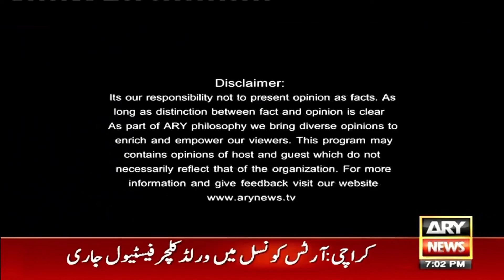The Reporters | Khawar Ghumman & Chaudhry Ghulam Hussain | ARY News | 30th October 2024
26th Constitutional Amendment | Haider Naqvi Analysis on Maulana Fazal ur Rehman's Statement

"26th Amendment Bazor Khareed o Farokht Karai Gai..." Fazal ur Rehman's Statement | Expert Analysis

Who will be in the Judicial Commission after the 26th amendment? Khawar Ghumman's Analysis